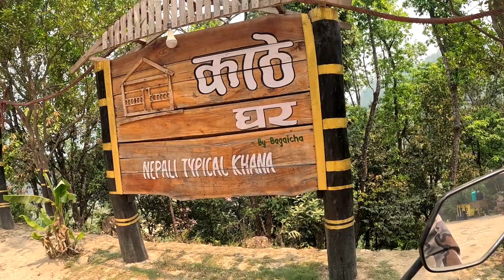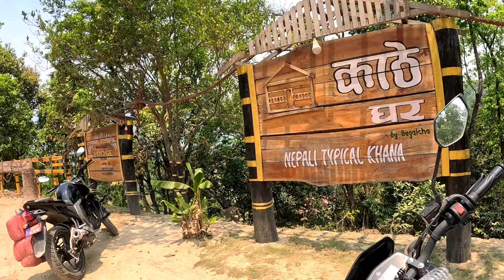Ep. 01 || Ayodhya 🇮🇳Jana Payena🤔|| Travel Vlog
ayodhya jana payena travel vlog .. sunauli bordar bhairahawa bata farkiye ani lumbini basiyo... @1MB_Vlogs

capture : gopro hero 11
bikes : pulsar 220 & Fzs v3 150